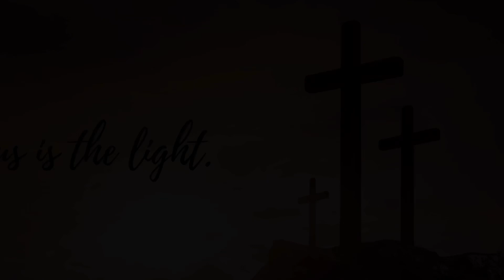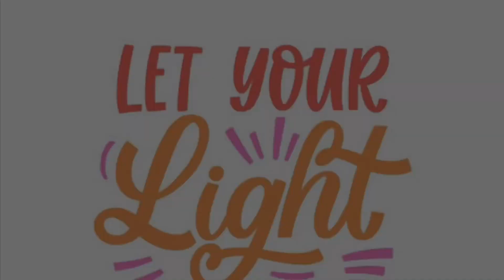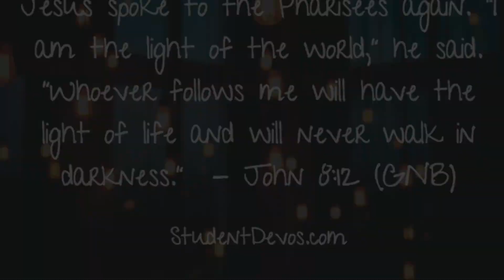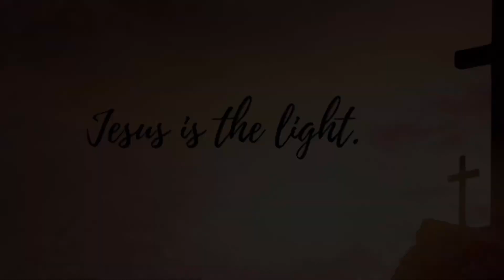Word of the Week - Light